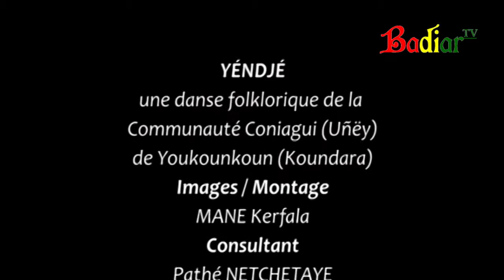FOLKLORE CONIAGUI Yéndjé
LES ORIGINES DE NOS ANCETRES

Yéndjé une danse folklorique de la Communauté Coniagui (Uñëy) de Youkounkoun (Koundara)